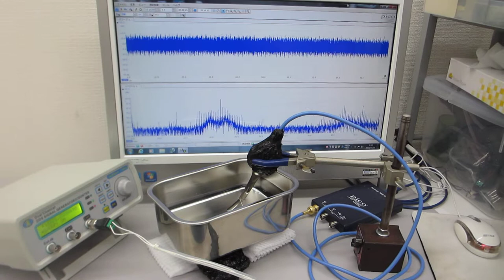超音波の非線形制御技術（超音波システム研究所 ultrasonic-labo）